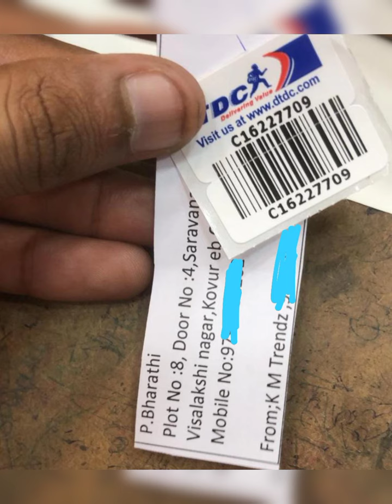1gtam gold jewellery